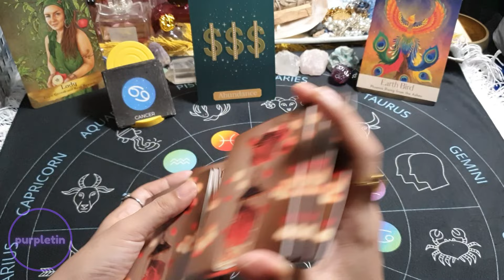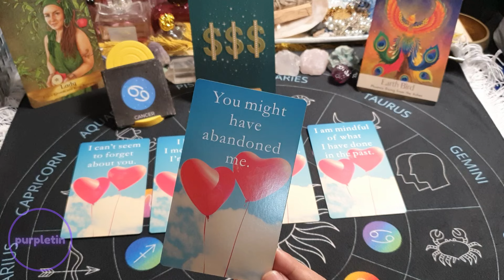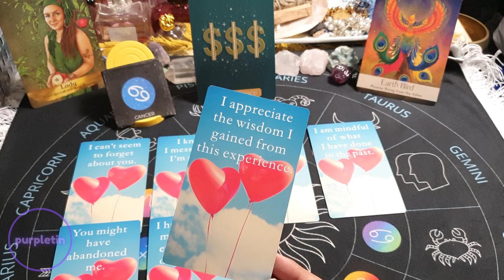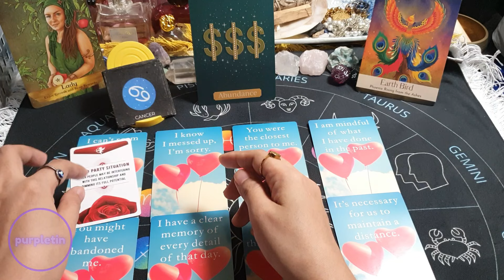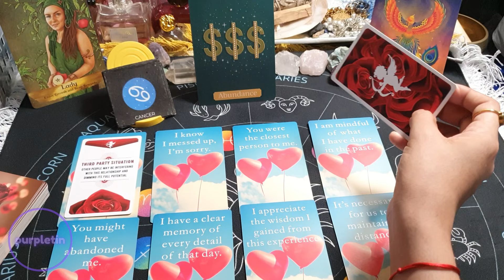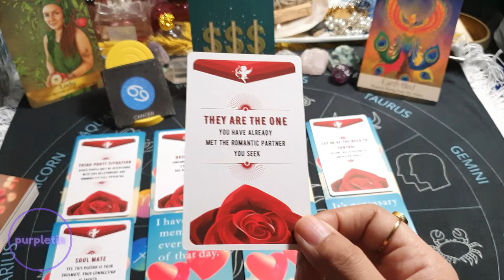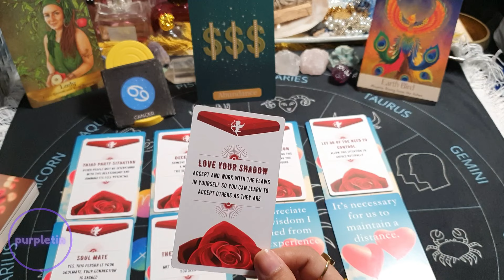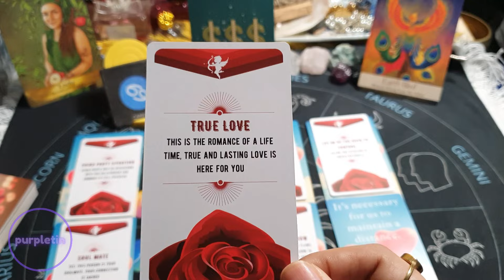CANCER ♋️ Mukhang nakilala mo na ang SOUL MATE mo at THE ONE 💜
Free readings?